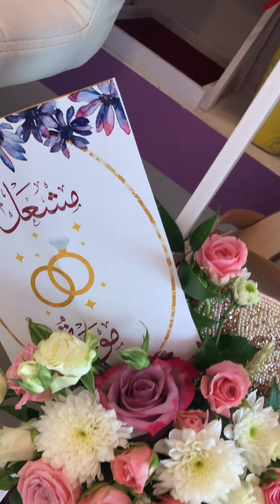ENGAGEMENT GIFT AND WEDDING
Perfume/ sandals/ bags/dress/ nick least gold and iPhone